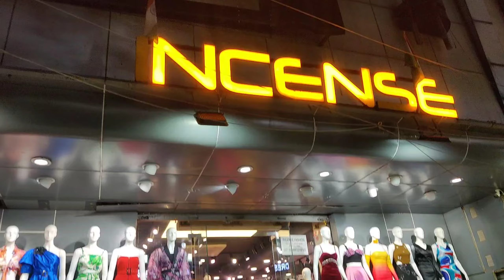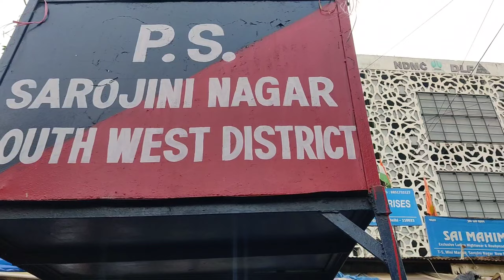Sarojini market Delhi|Latest Summer collection |Shopping Day!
Sarojini Market Delhi | Latest collection!September collection |last day shopping in Delhi |